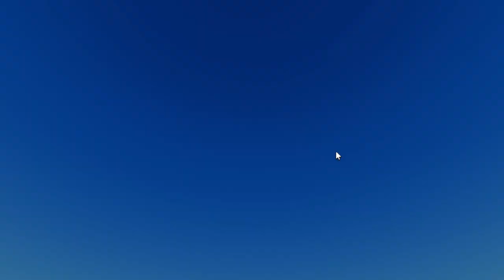Piggy BOOK 1-2 CHAPTER 1-13 Normal Piggy Jumpscares vs P:TROI Bot Concepts Jumpscares